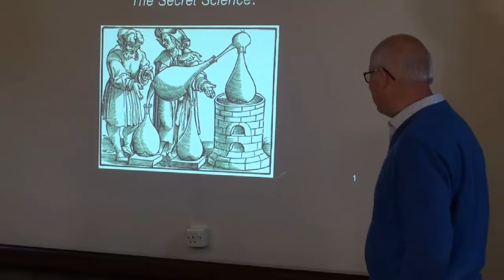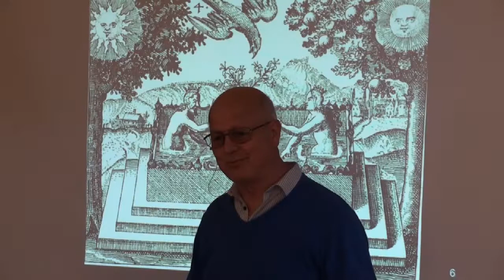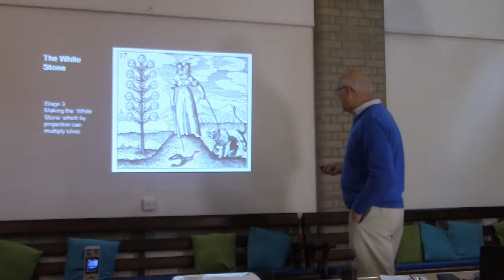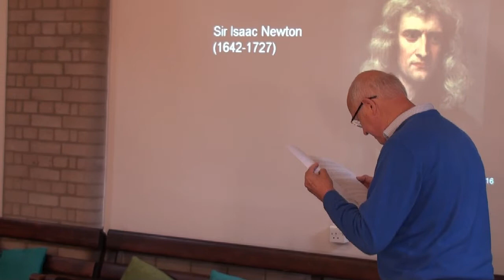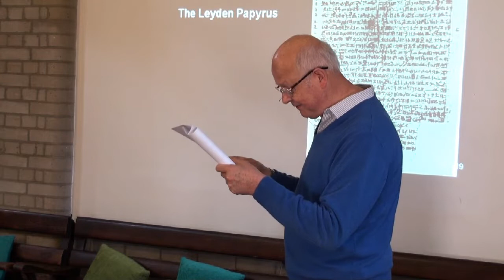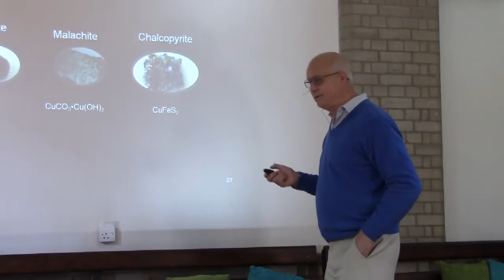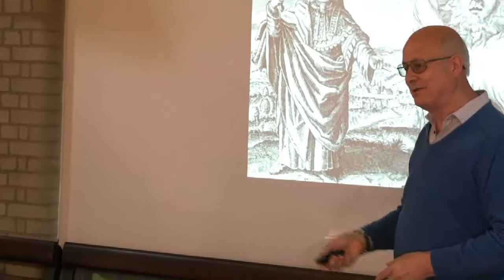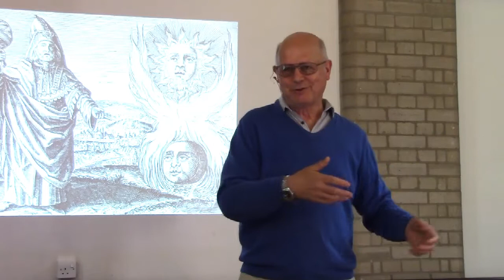Alchemy: The Secret Science (April 2019) Adrian Gilbert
Were alchemists really on a pointless quest or did they know something that has since been forgotten? Adrian takes us to the origins of alchemy, from before the current scientific paradigm closed the doors of our minds on a forgotten art.